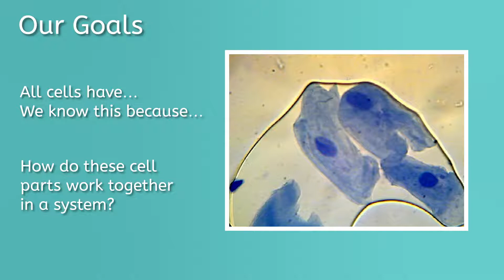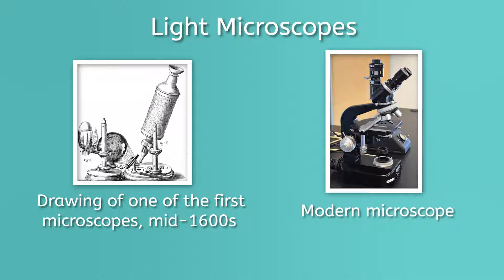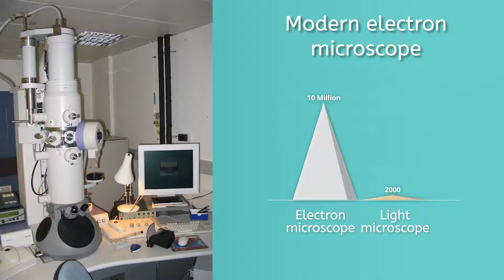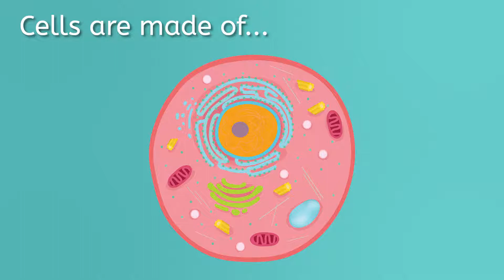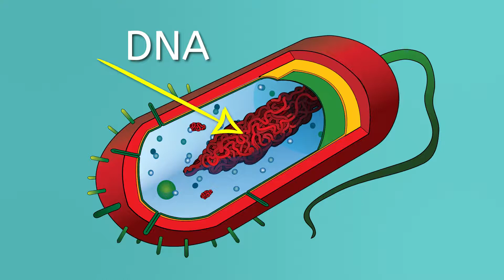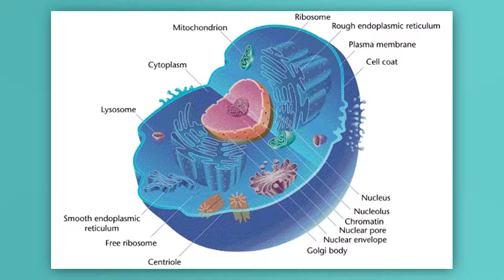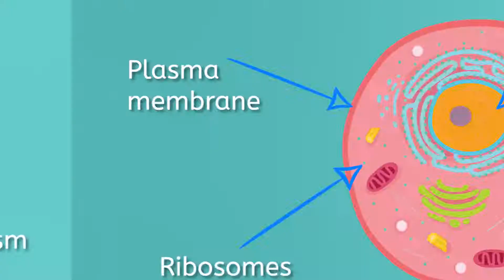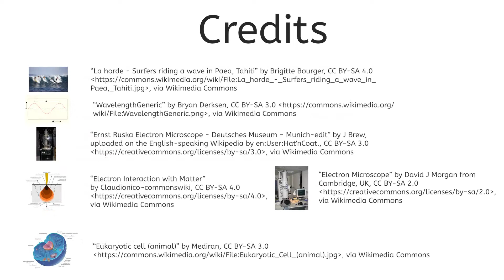Parts of a Cell - Life Science for Kids!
Learn about cells with Taylor!